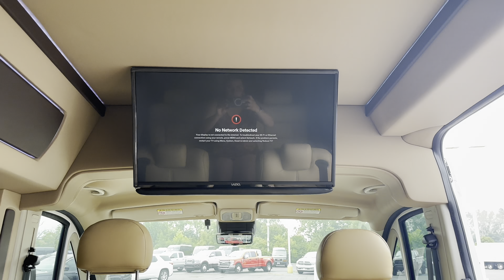2021 Ram Conversion Van - Sherry Vans 7 Passenger | CP16972T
Sherry Vans 7 Passenger Conversion! Stand Up Inside – 76-Inch Interior Height! Premium Leather Seating – Swivel 2nd Row Captain Chairs w/ Power Recline – Child Seat Anchors in Captain Chairs – 2-Section Power Sofa/Bed – 32-Inch Smart HDTV – Smart Blu-Ray/DVD Player – Premium Speakers Throughout – Rear 110V AC Power Outlet – Rear USB Charge Ports – Remote HDMI Input For TV – Rear Radio – Automatic Rear Climate Control w/ Adjustable Vents – Premium Deep Pile Carpeting w/ Floor Mats – Sound/Heat Insulation – Rear Privacy Window Shades – Indirect RGB LED Accent Lighting – Wood Grain Interior Trim – LED Reading Lights – Painted Exterior Fascias/Trim – Painted Running Boards w/ Non-Slip Pads – 16-Inch Premium Alloy Wheels – AND MORE!